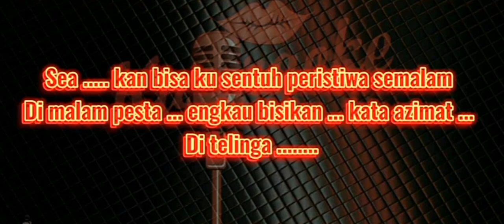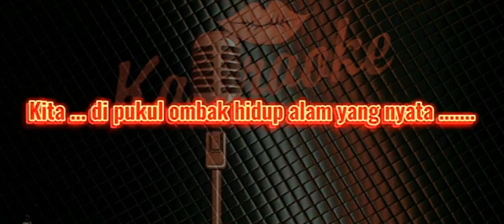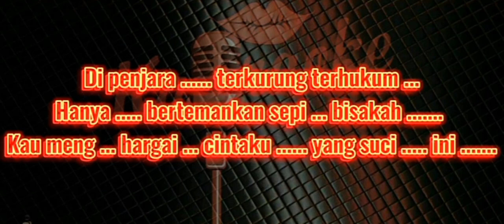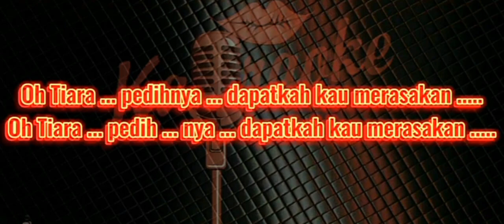dj tiara leo Saputra cs